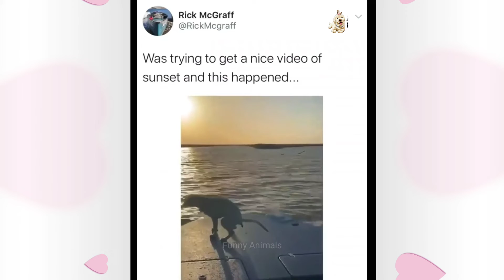𝗕𝗲𝘀𝘁 𝗙𝘂𝗻𝗻𝘆 𝗖𝗮𝘁𝘀 𝗮𝗻𝗱 𝗗𝗼𝗴𝘀 𝗥𝗲𝗮𝗰𝘁𝗶𝗼𝗻🐶🐱 𝗣𝗮𝗿𝘁 - 20